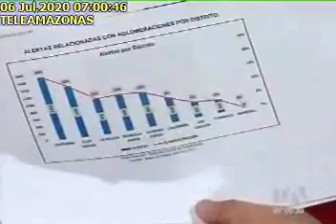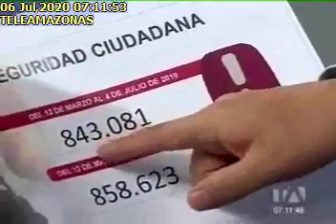JUAN ZAPATA6072020Teleamazonas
ENTREVISTA: JUAN ZAPATA DIRECTOR DEL ECU 911. TEMA: APLICACIÓN DISTANCIA2